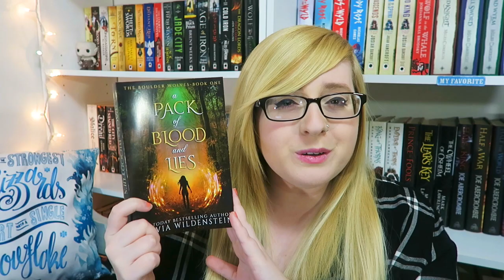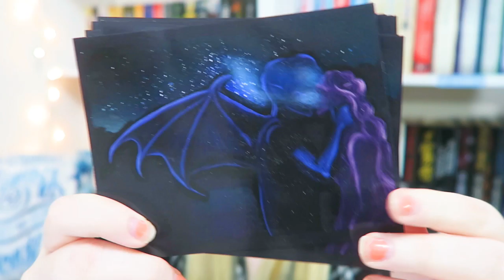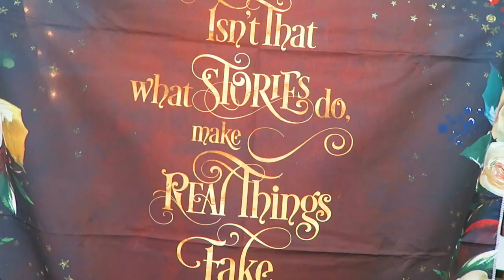Reacting to Old Pictures of My Bookshelves!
Video editor: Cyberlink Powerdirector 15

Intro created by the purchasing of Michael Rusakov editing packs.